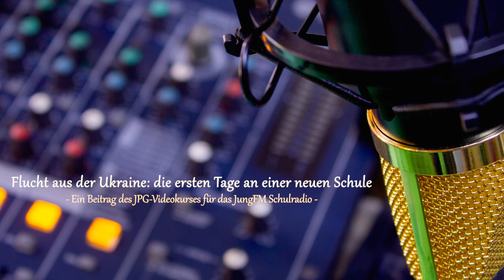Flucht aus der Ukraine: die ersten Tage an einer neuen Schule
Die Radiosendung, die am 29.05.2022 auf Radio Galaxy Oberfranken gesendet wurde, entstand im Rahmen eines Workshops über das Schulradioprogramm "Mach dein Radio!" der Bayerischen Landeszentrale für neue Medien (BLM). Durchgeführt von JungFM, dem Jugendradionetzwerk des Bezirksjugendrings Oberfranken. Akim Schödel, der selbst einst das Jean-Paul-Gymnasium besuchte und inzwischen reichlich Erfahrung im Medienbereich gesammelt hat, nahm sich zwei Nachmittage Zeit, um den Videokurs der Schule in die Geheimnisse des Rundfunks einzuweihen. Ihm gilt dafür unser allerherzlichster Dank.